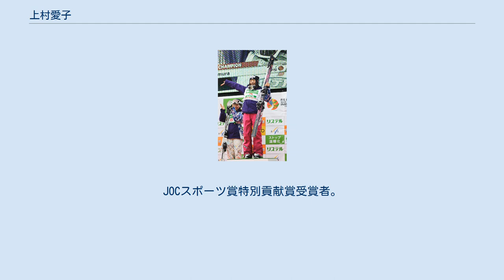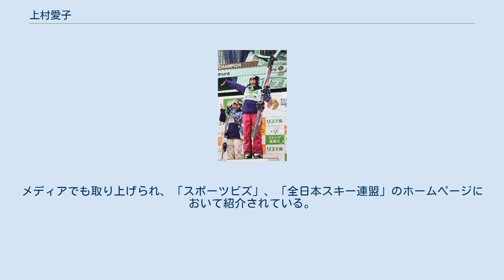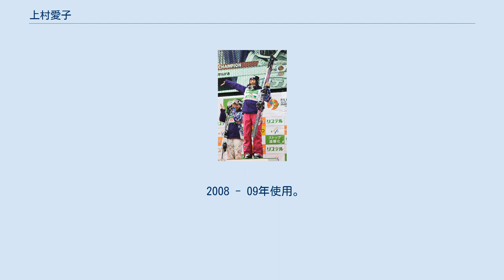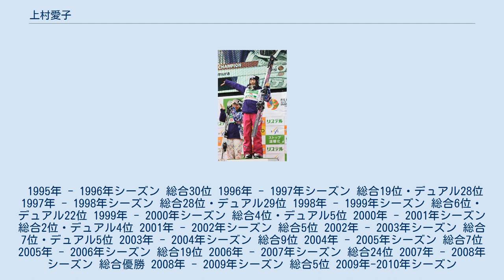上村愛子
上村 愛子（うえむら あいこ 1979年12月9日 - ）は、日本の女子フリースタイルスキー・モーグル元選手。
兵庫県伊丹市出身、長野県北安曇郡白馬村育ち。
2008年度紫綬褒章受章者。
JOCスポーツ賞特別貢献賞受賞者。
 冬季オリンピックでは、5大会連続（1998年長野・2002年ソルトレークシティ・2006年トリノ・2010年バンクーバー・2014年ソチ）で女子モーグル日本代表として出場し、いずれも4～7位の入賞を達成する。
さらに日本人では史上初めての、ワールドカップ年間総合優勝も成し遂げた。
 2014年4月に現役引退。
スポーツビズ所属。
 夫は元アルペンスキー選手の皆川賢太郎。
 1979年12月9日、兵庫県伊丹市鴻池にて誕生。
生後間もなく、先天性心室中隔欠損症であることが判明する。
1981年、2歳のとき、両親のペンション経営開業にともない、長野県小県郡長和町エコーバレースキー場付近に転居し、同地で1982年、3歳からスキーを始める。
1986年、両親が別物件のペンション経営を行うため、長野県北安曇郡白馬村に転居し、白馬村立白馬北小学校に進学、同地でアルペンスキーを始める。
1992年、白馬村立白馬中学校に進学し、スキー部に所属するも、入部早々にいじめを受け退部。
個人的なアルペンスキーの練習を行うに留まる。
 1994年、白馬中学校2年生時にカナダのウィスラーへ旅行した際、モーグルスキーブラッコム大会を観戦してロシアのセルゲイ・シュプレツォフの滑走に感銘を受ける。
また、同大会で、頭角を顕しつつあった「テディベア」の愛称を持つ里谷多英の滑走を観戦する。
 また、お気に入りのスキー板が盗まれ、代わりの板にと上村の実家のペンションで働いていたことがあった写真家の千安英彦にモーグル用の板を勧められたこともあって、この経験で帰国後はアルペンスキーの種目からモーグルへ転向する。
1998年長野オリンピックに向けての強化プロジェクトに係わっていた千安は、フリースタイルスキー・モーグルの女子選手を探しており、スカウトされるような形にもなった。
 1995年、長野県白馬高等学校に進学、スキー部に所属。
自身2度目となる全日本選手権に参戦し3位入賞、全日本スキー連盟（SAJ）ナショナルチームメンバーに選抜される。
 1996年、ワールドカップ最終戦マイリンゲン大会に初出場、高校1年生で3位入賞という快挙を達成。
同大会の男子優勝者は同じ日本代表の坂本豪大であり、モーグル競技における初の日本選手W杯優勝であると同時に、初の日本選手男女アベック表彰台となった。
 1998年、弱冠18歳にして上村自身初めての冬季オリンピック・女子モーグル日本代表出場となった、1998年長野オリンピックでは、2月8日の予選を13位（21.82点）で通過。
3日後・2月11日の決勝本番でも大きなミスなくまとめて、いきなり7位入賞（23.79点）の好成績を残した。
 なお、同女子モーグル日本代表の里谷多英が、日本女子史上初の冬季五輪金メダルを獲得する快挙を達成。
その直後に上村は嬉し泣きしながら、里谷と抱擁しつつ祝福するシーンが映し出された。
 同年3月、白馬高校を卒業し北野建設に入社。
社会人としての競技生活を開始する。
18歳での五輪出場や整ったルックスなどの話題性もありメディアに多く取り上げられ、里谷多英らと共に日本女子の代表的な冬季スポーツ選手の1人となった。
 22歳の2002年、自身2度目の冬季五輪出場となるソルトレークシティオリンピックに出場。
 2月10日、予選では日本女子トップの4位（23.82点）で通過。
決勝ではメダル獲得が期待されたが、わずかにエアの着地が乱れ、滑走のスピードも伸びずに6位入賞（24.66点）に留まった（里谷は冬季五輪2大会連続メダルとなる銅メダル獲得）。
 2002年-2003年シーズンのレークプラシッド大会において、FISワールドカップ初優勝。
2004年-2005年シーズンのヴォス大会において、ワールドカップ2勝目を挙げる。
 26歳の2006年、トリノオリンピックへ自身冬季五輪3度目の出場となる。
試合前から膝を負傷するハンデを背負いながらも、2月11日の予選では日本女子首位の5位（2...